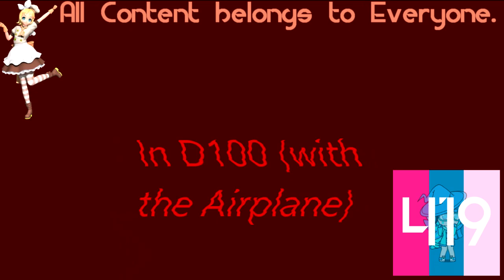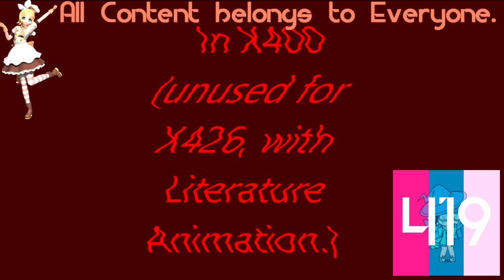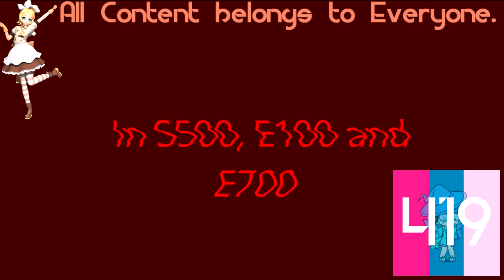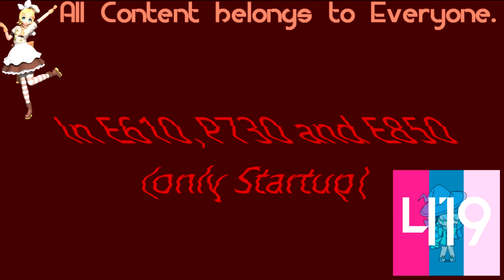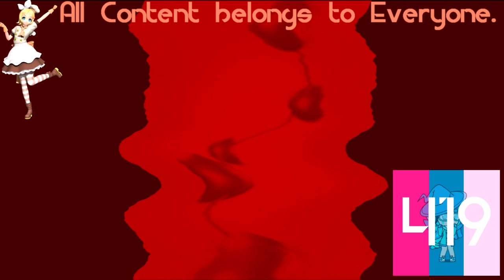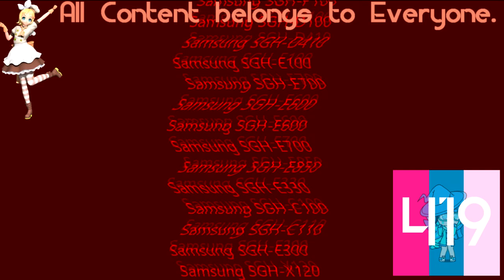(REQUESTED) All Variations with Samsung Startup and Shutdown in Kyoobur9000's Major